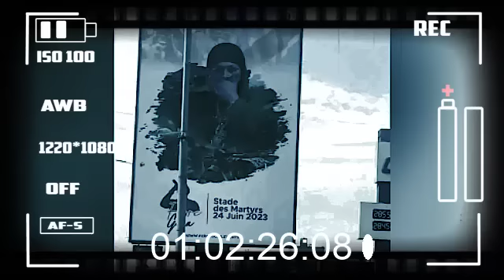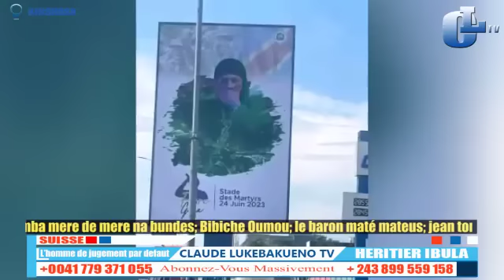FARA FARA FERRE GOLA, GOUVÉ LE GOLOIS NA MOÏSE MBIYE BAZO MONTÉ BA STRATÉGIES PONA LE 24 JUIN SOMO..